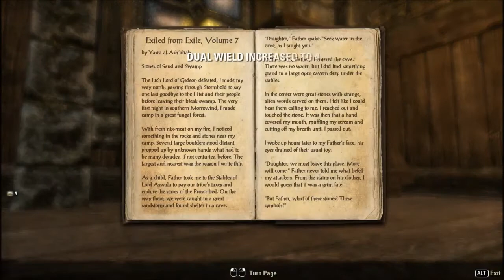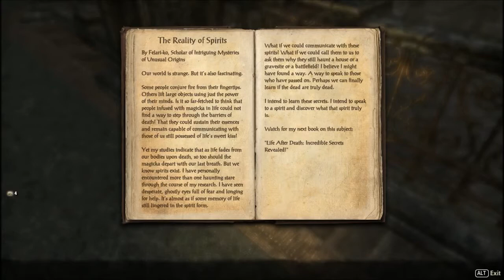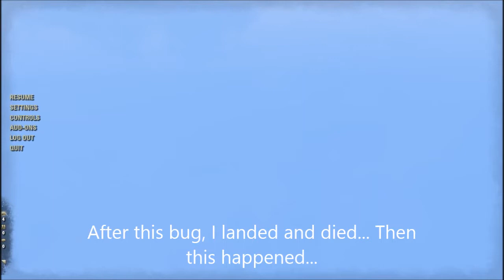The Elder Scrolls: Online Beta Gameplay